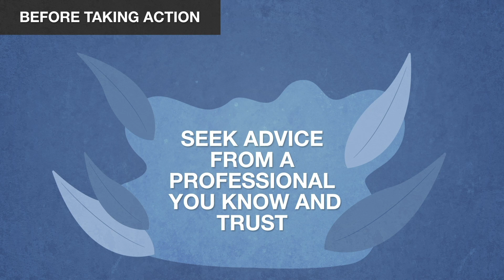Reporting Elder Abuse